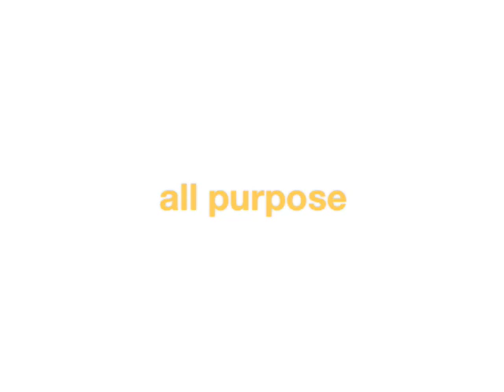Eco Touch All Purpose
Eco Touch All Purpose is a superior cleaner for all your hard surfaces. It works to dissolve oil, grime, grease, dirt and dust. All Purpose is non-toxic, readily biodegradable and lightly scented with citrus essential oils. Great for all your household cleaning needs.